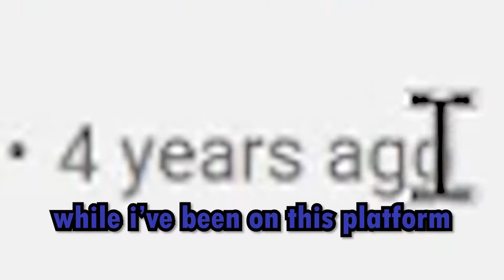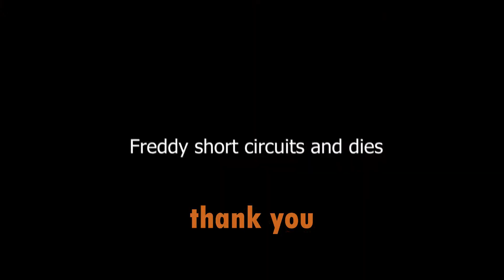SO...WE GOT CAUGHT | FNAF: Security Breach | 2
Freddy and Gregory are back again
but what new dangers will await them?
A big bad wolf and an annoying chicken?
hope you brought your pans so you can cook in the kitchen